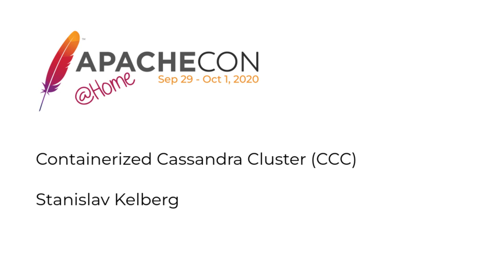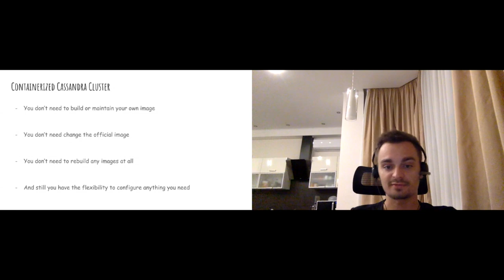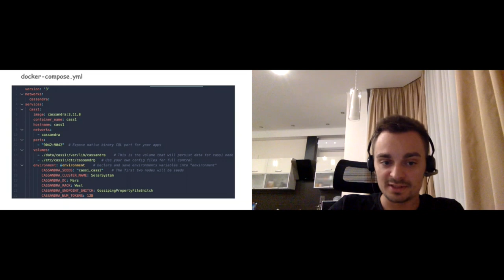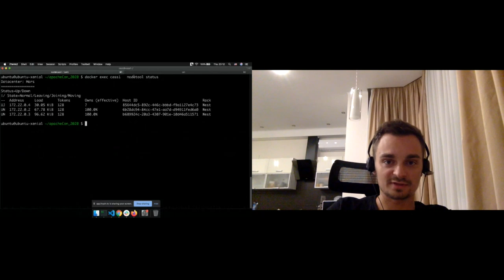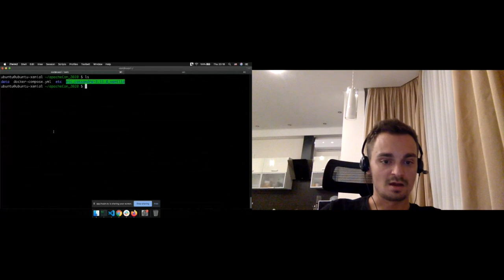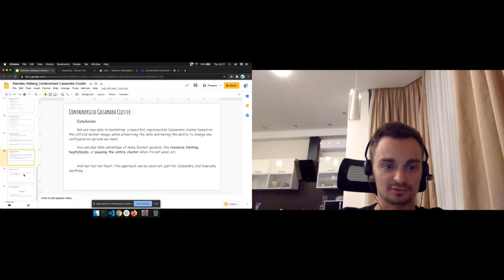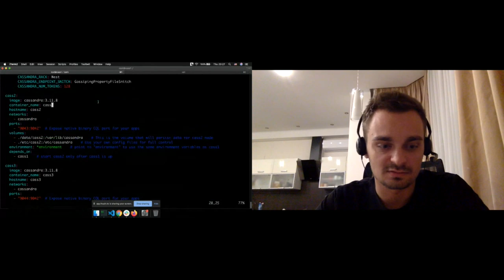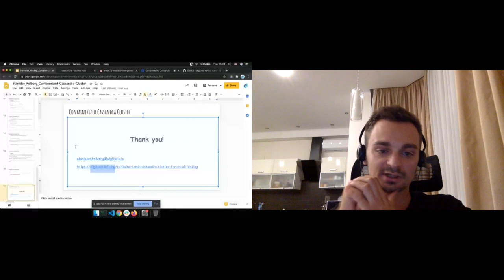Containerized Cassandra Cluster (CCC)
Stanislav Kelberg

Elegant and fully controllable Cassandra cluster for local testing and development. A modern and robust alternative to ccm (Cassandra Cluster Manager), taking advantage of containers, while keeping the full control of Cassandra configuration. This talk will demonstrate how to easily test locally against a cluster with production like features, for example: multi DC, SSL, Authentication etc.

Stan is a seasoned DevOps engineer who has worked for small startups and large enterprises like Deutsche Bank and Sky. Stan has been heavily involved with Cassandra and DSE in the last 6 years, 4 of which he has worked for digilalis.io